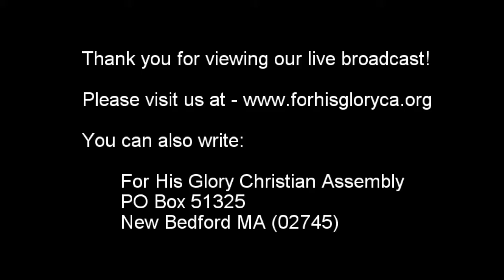2017 9 Bible Study 9 6 2017 Interpreting The Scriptures pt 4 Dr Robert Langevin